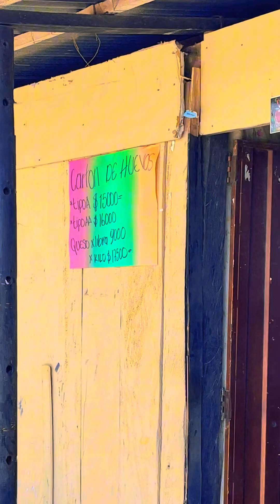Gracias a Dios Primeramente y a Todos Los Que Colaboraron Con La Rifa, César Pudo Cumplir Su Sueño.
Gracias a Dios Primeramente y a Todos Los Que Colaboraron Con La Rifa El Señor César Arciniegas Pudo Cumplir Su Sueño. 🥹🙏🏻

La Gente De San Martín Cesar Que Quieran Apoyarlo En Su Emprendimiento.